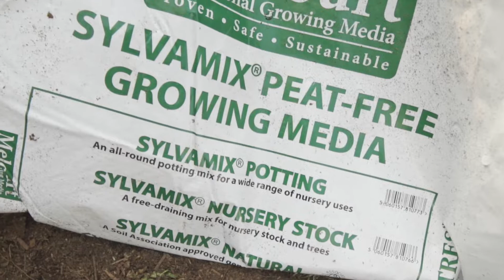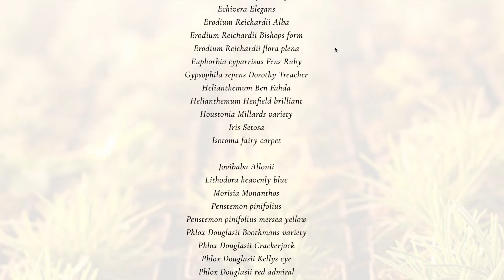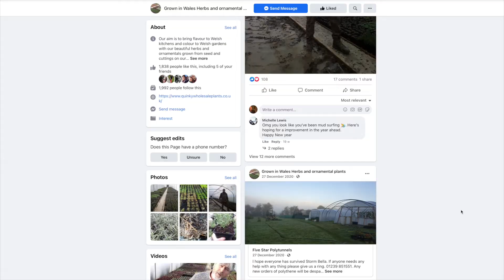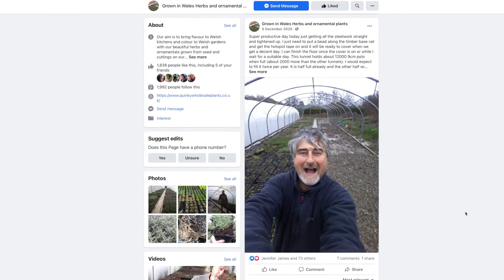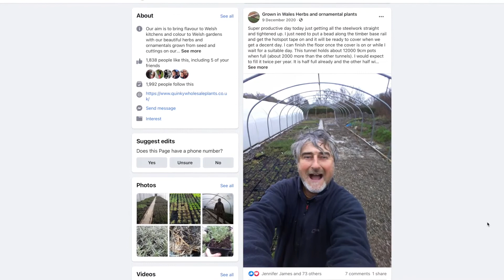Tyfu Cymru: Virtual Tour of Quinky Young Plants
Charles shares his experiences and the history of Quinky Young Plants, specifically how he has developed his business and marketing strategy, with a focus on producing high quality, sustainable Welsh herbs and alpines.